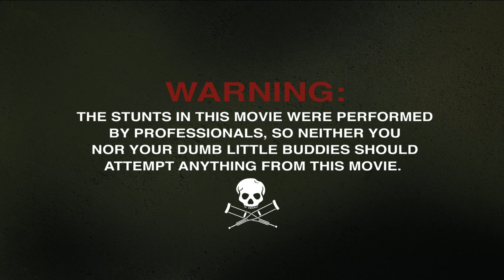jackass forever | Forever Jackasses | Paramount Pictures Australia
If you're gonna be dumb, you gotta be tough. Johnny Knoxville, Jeff Tremaine, and Spike Jonze share what it was like to reunite and make JackassForever. – in cinemas now.

Celebrating the joy of being back together with your best friends and a perfectly executed shot to the dingdong, the original jackass crew return for another round of hilarious, wildly absurd, and often dangerous displays of comedy with a little help from some exciting new cast. Johnny and the team push the envelope even further in jackass forever.